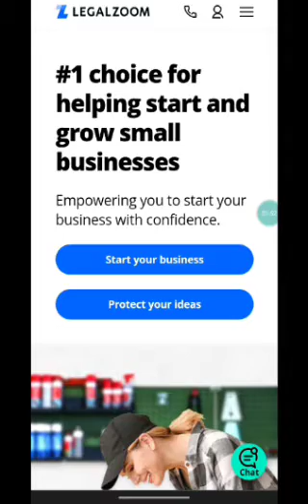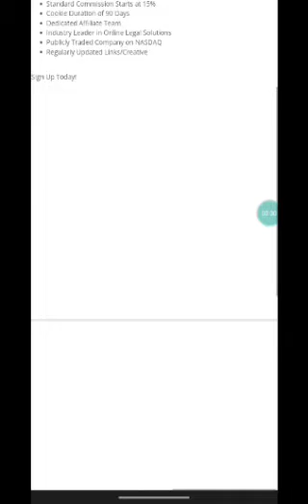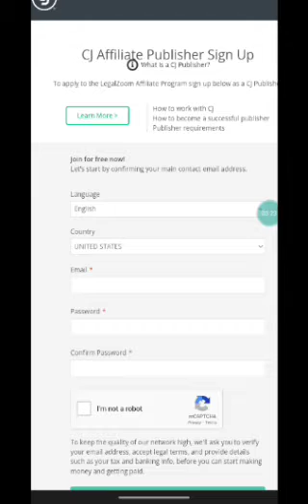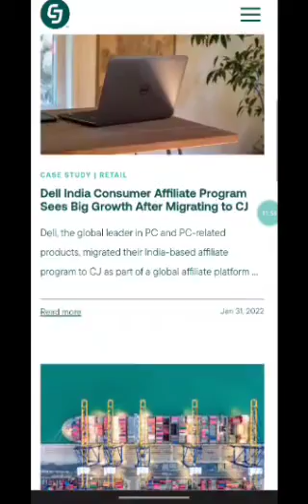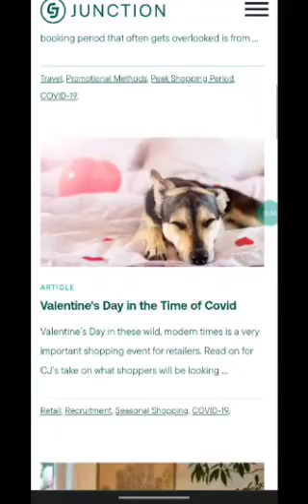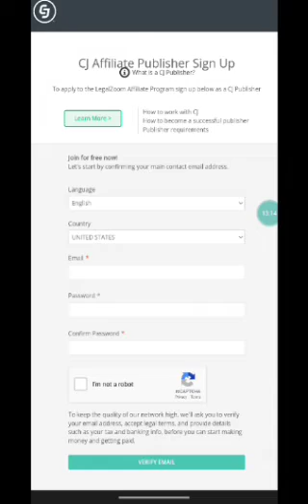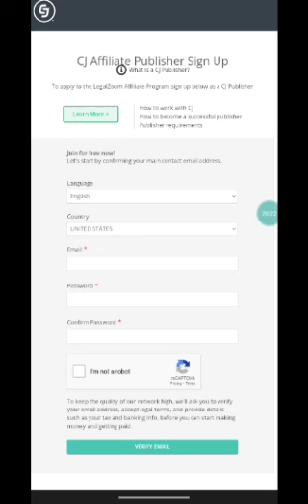LEGAL ZOOM'S AFFILIATE PROGRAM REVIEW